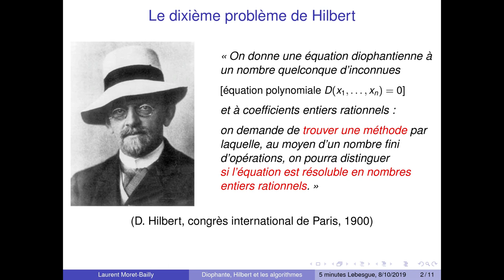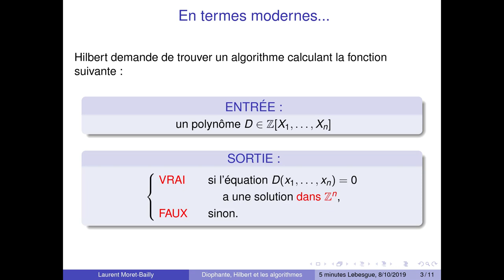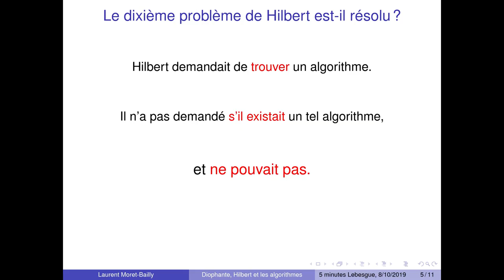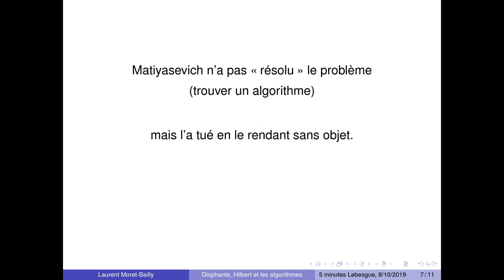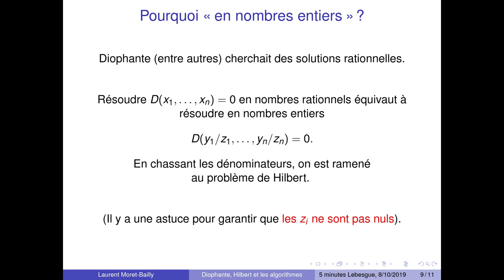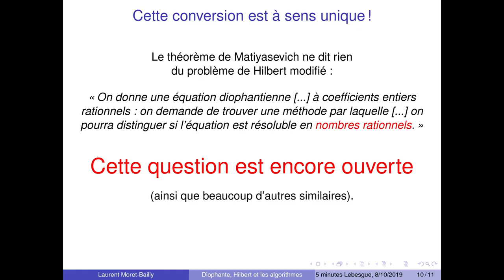Laurent Moret-Bailly - Diophante, Hilbert et les algorithmes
Il n'existe pas d'algorithme qui, sur présentation d'une équation polynomiale à coefficients entiers (et à plusieurs variables), détermine si elle a une solution entière ou non. Commentaires sur l'histoire et la signification de ce résultat.